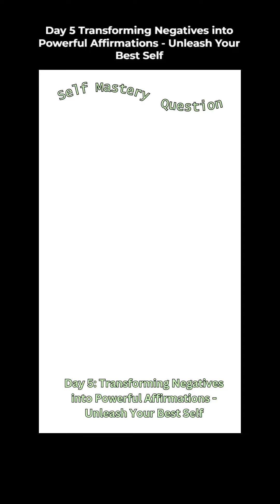Day 5 Transforming Negatives into Powerful Affirmations - Unleash Your Best Self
"Transforming Negative Thoughts into Powerful Affirmations | Self Mastery Question Day 5 | Gye-Nyame Journey Media"